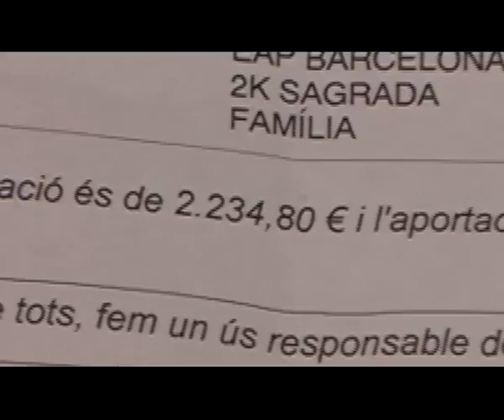Carmen, pensionista con parkinson, en huelga de medicamentos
Carmen, de Barcelona, pensionista que ha superado tres tratamientos de cáncer y que lleva 5 años en tratamiento por parkinson, protesta con una huelga de medicamentos en favor de una sanidad pública, universal y de calidad y en contra de los recortes sanitarios y los diversos co-pagos en las medicinas.